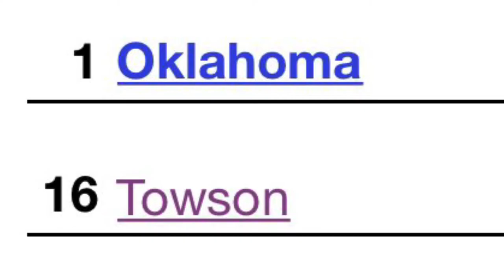Podcast - Kurk Lee Part 3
In Part 3 Kurk Lee and I discuss his arrival at Towson University.

As a transfer student Kurk sat out his first year attending Towson. This helped Lee sharpen up academically as well as propel his game on the court in preparation for next season.

When the time came, Kurk Lee took full advantage and put on a show for his team averaging 25 points, 5 rebounds, and 4 steals.

 For his phenomenal play he was awarded with the Player of the Year honor in the ECC in 1989.

In 1990 Lee averaged 26 points and 5 rebounds a game as a senior. With his efforts his team made it to the NCAA tournament.

Kurk dropped 30 on Oklahoma who was the number 1 team in the country but they ultimately came up short.

Once the final buzzer sounded, it was time to make the biggest decision, making his attempt at the NBA.

After two solid outings at the top draft invitationals, Lee was invited to camp with the New Jersey Nets. The challenge was uphill from the start but he handled his business . Kurk couldn’t help but rejoice.

Sometimes the path isn’t always laid how you want it to be, but it you take advantage of your chances you never know what could happen.

This is how the Gifted Separate from the pack.

Kurk quickly had to learn that the NBA was a business. Check it out.

GiftedPodcast TheGiftIsFree KurkLee Towson PlayerOfTheYear #1989